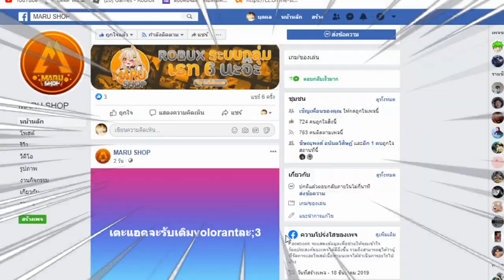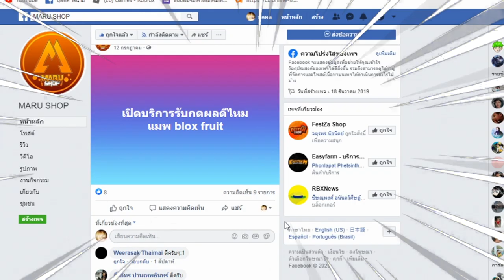ดาบที่โกงที่สุด!!